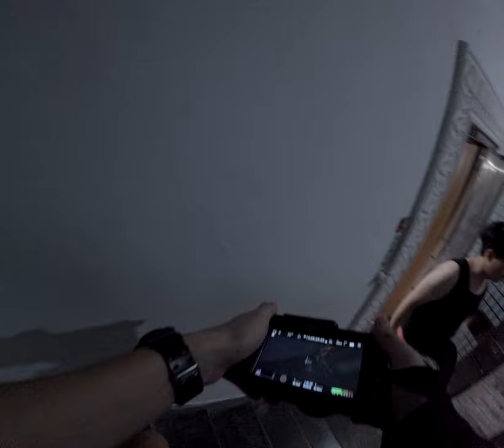Reflective Light and Twerking Beauties BTS with Taiwanese Rap Group and Professional Cinematic Setup